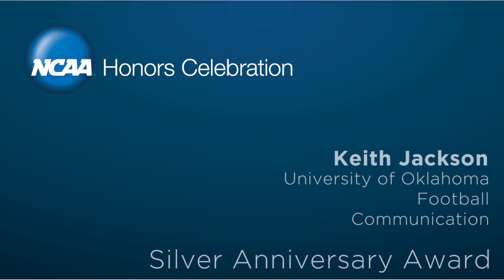Silver Anniversary Award: Keith Jackson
Silver Anniversary Award honoree Keith Jackson talks about a defining moment in his life and a piece of advice he'd give to his younger self.